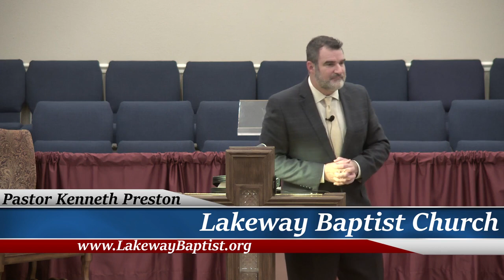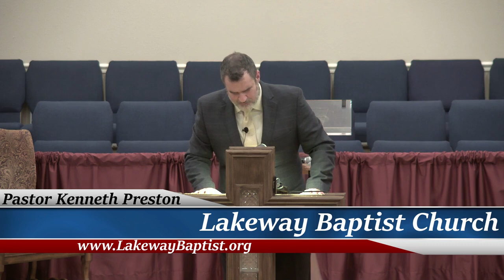Congratulations For Your Sorrow